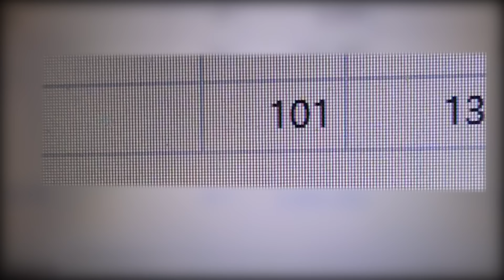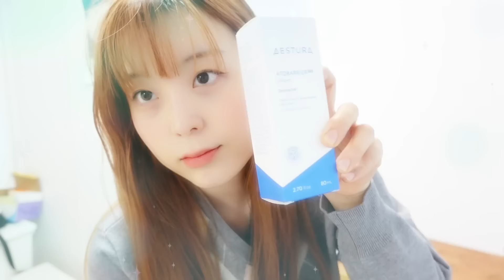[CAFE VLOG] 홍대 감성카페 사장으로 살아남는 법....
더 강력해져서 돌아온!
(민)감성 카페사장인 제가 소개한 아토베리어 365크림
정말 겨울 찐찐찐템이라 여러분들께 또 추천해드려요
얼른~구경갑시다!

💙에스트라 올리브영 기획전 할인 정보💙
- 아토베리어365 크림 더블 기획세트 28% 할인
- 구성: 아토베리어365 크림 80ml+80ml
- 할인가: 59,400원  👉  42,280원 (~2/18)
- 아토베리어365 크림 더블 기획세트 구매 시 크림 10ml 추가 증정 (선착순 증정, 온라인한정, 오늘드림 시 증정 제외)

📌고요비 인스타 - @koyobimood